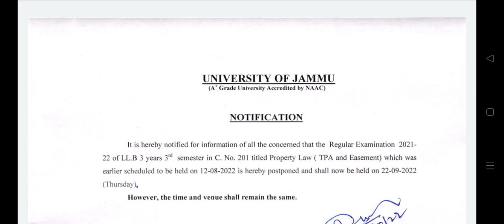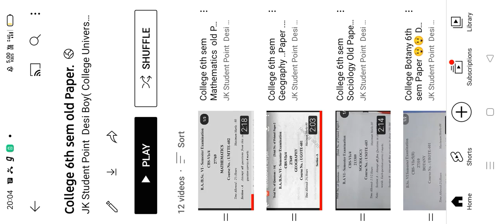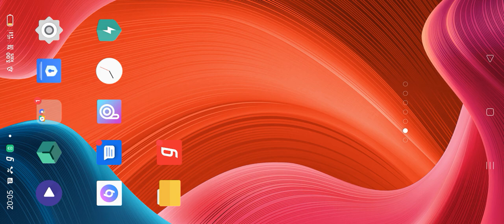UG 6th 2nd 4th sem Roll No .🙆😭🤷 ..Admission list. 😲🥺. Jammu University. .Clu .Update .